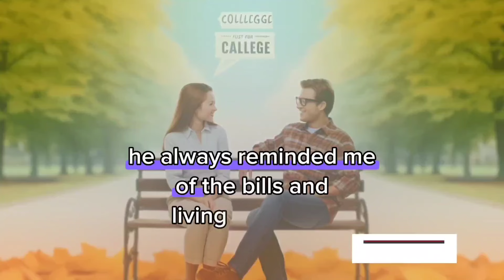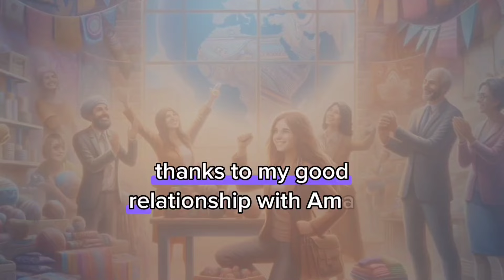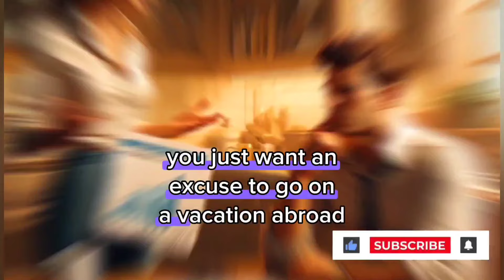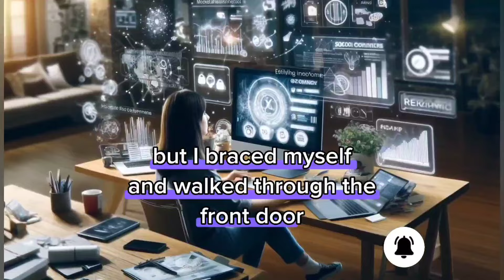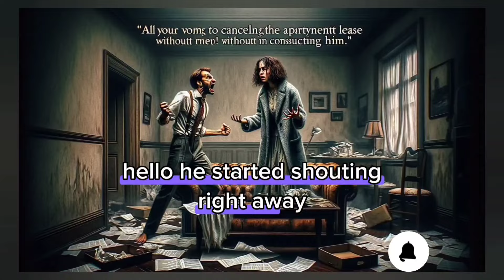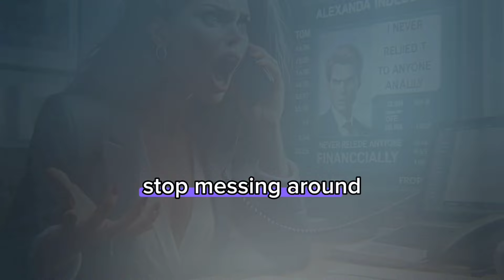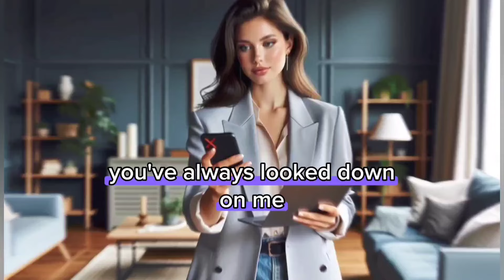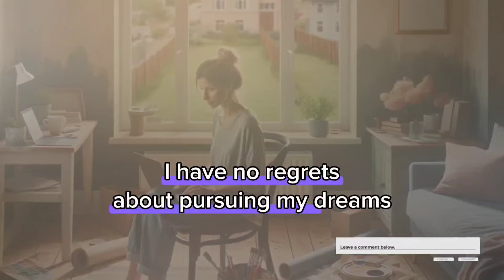Revenge storeis:"From $400K Career to Divorce , My Husband's Shocking Misconception"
"From $400K Career to Divorce: My Husband's Shocking Misconception"
In this video, I share my experience of earning $400,000 annually while my husband doubted my work. Fed up with his misconception, I decided to pursue a divorce, leading to unexpected consequences.
Here, I delve into stories that present justice and revenge from a unique perspective. New videos are released on odd-numbered days. Join me; tell your friends, so we can journey together into the tense and emotional world of revenge in each episode.
Revenge story
Batrayal